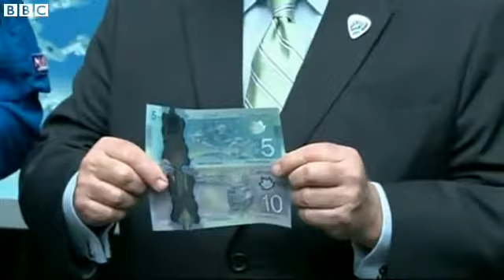New Banknotes 'Launched from Space' Lastest News